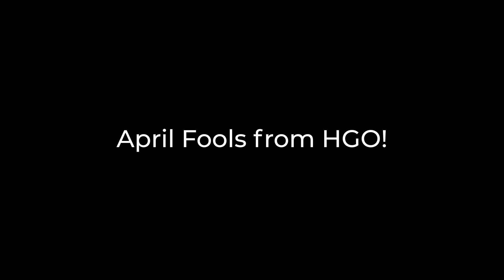Special Announcement from HGO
BREAKING NEWS: HGO to premiere Bellini's long-lost masterpiece this spring at Resilience Theater.